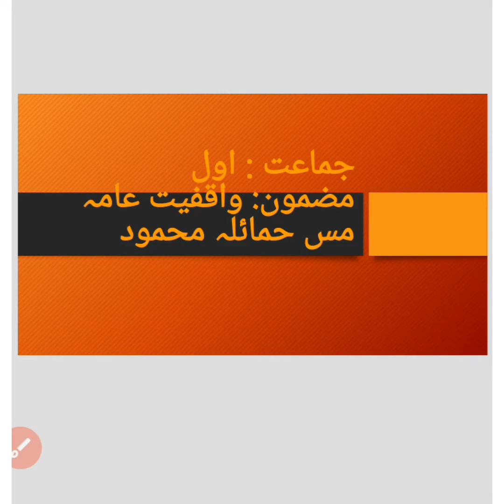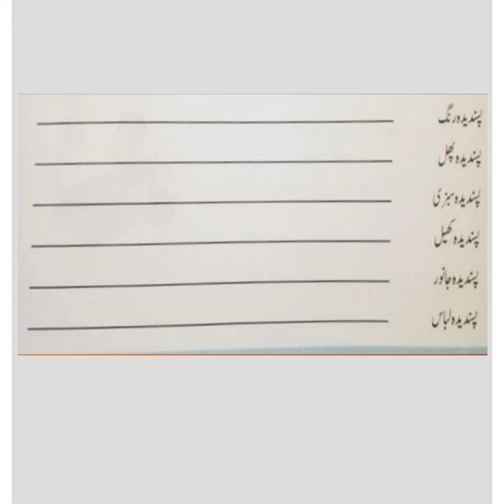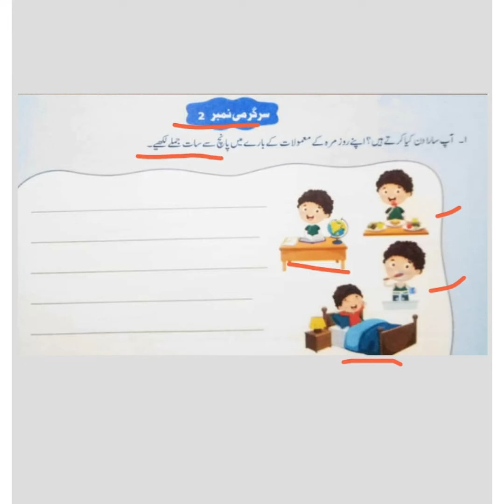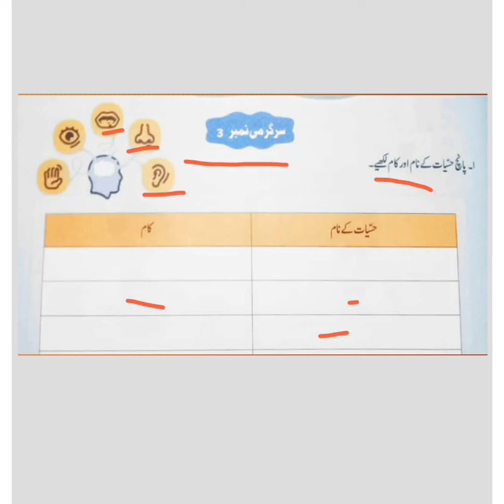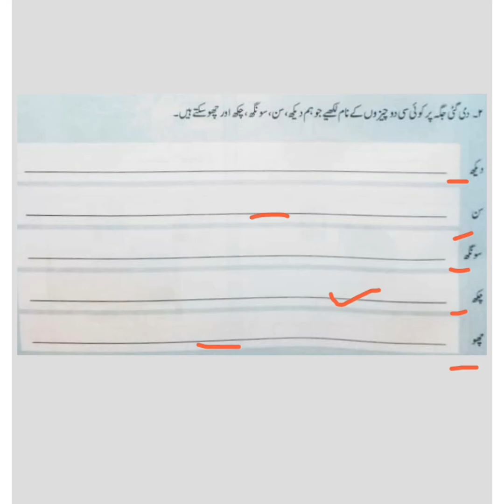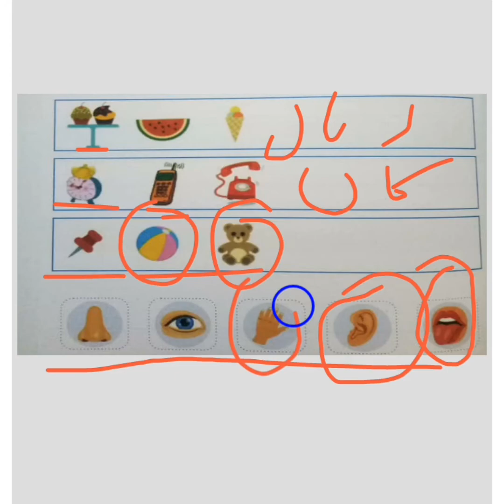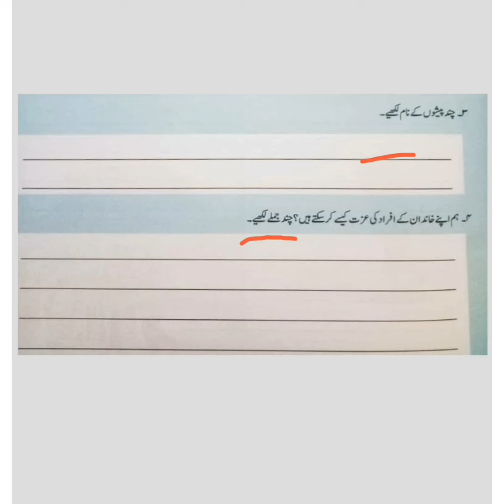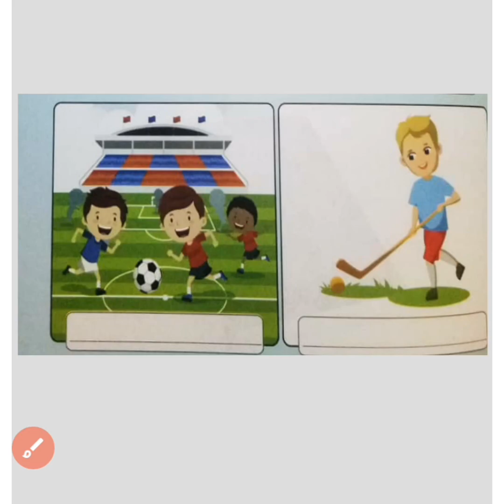Class 1 General Knowledge Topic # Summer Pack | Ms Hamaila Mehmood